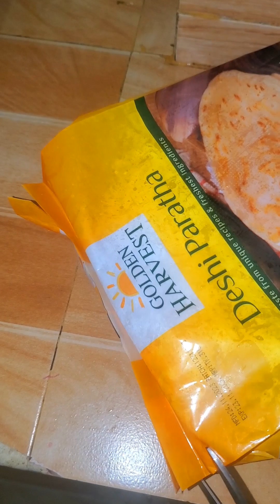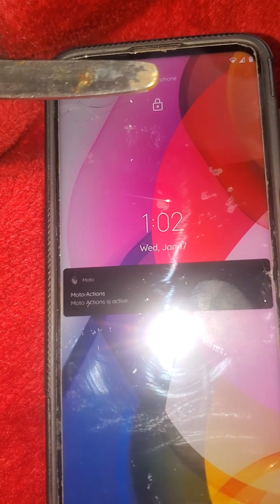এতো রাতেও ঝালমুড়ি খাওয়া লাগে! কি যে পছন্দের খাবার 🥰